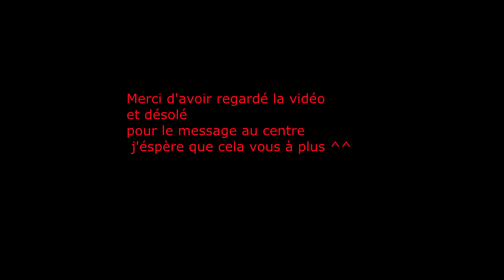Arènes World of warcraft #1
Yolow les mashmalow's voici une petite vidéo sans prise de tête avec du game play en arène World of xarcraft